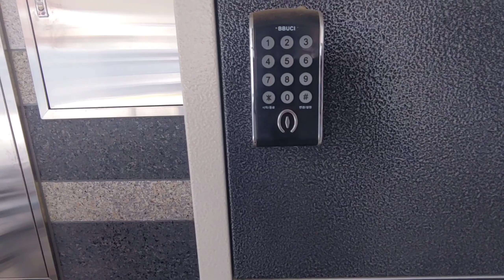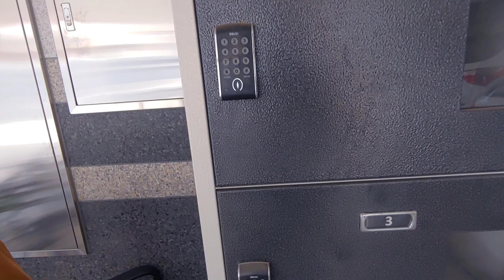[무인택배보관함]사용법 ⛔쉬운번호금지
【무인택배보관함】
주의사항 너무 쉬운 번호는 설정하지 맙시다
(예)1234,2580,1111, 등